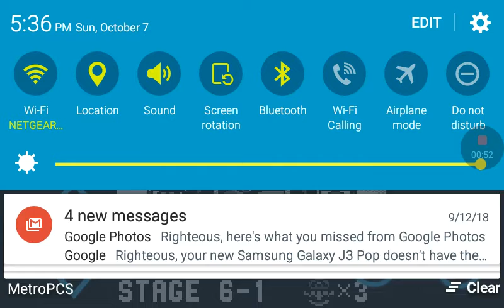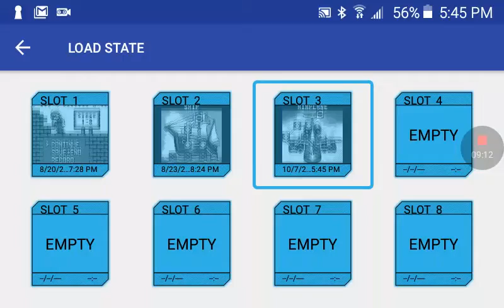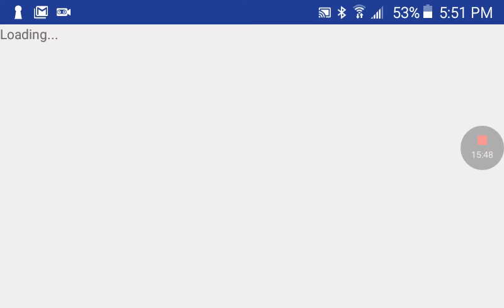Let's Play Donkey Kong '94-episode 13: Saving the State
Today we start to explore an airplane!